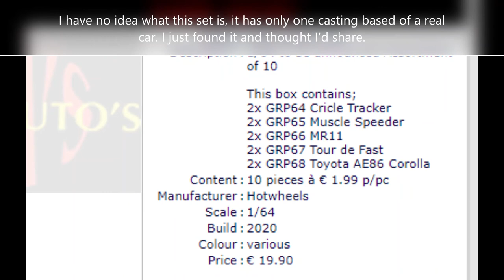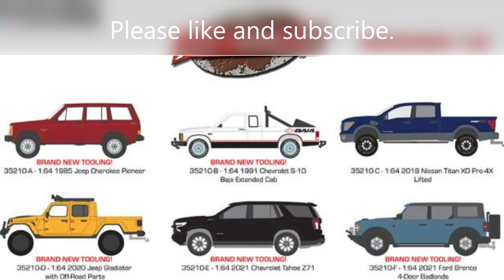HW Ford box set #7! GL & HW sneak peek #6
Today I show a few upcoming Hot Wheels, Greenlight, and Mini GT releases. Including two up coming box sets from Hot Wheels. Ford and Mercedes!